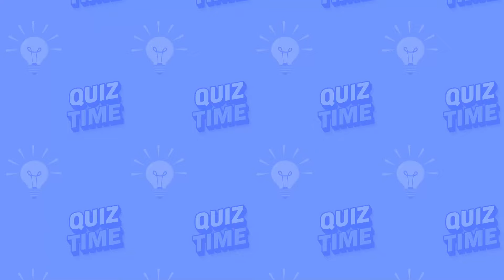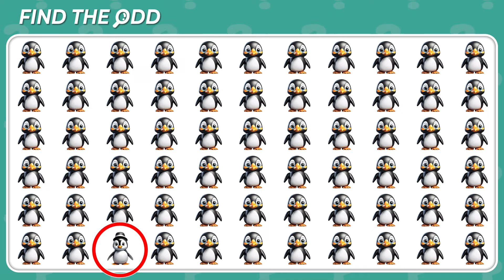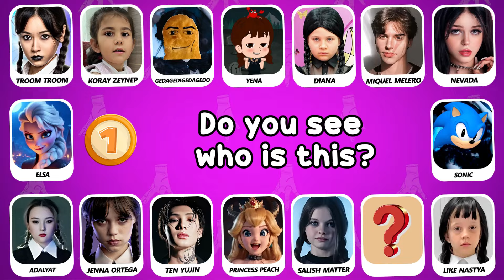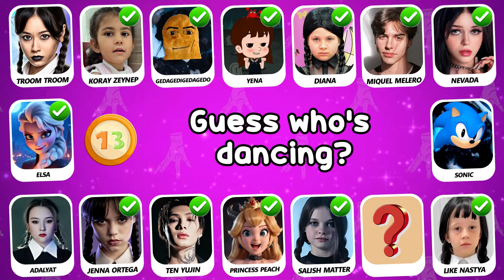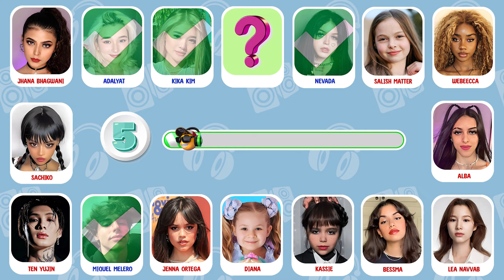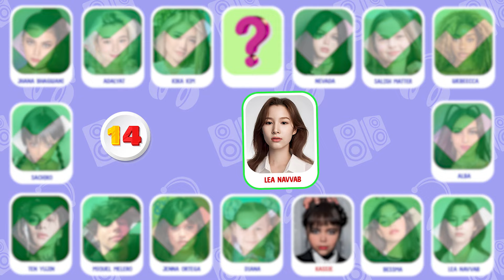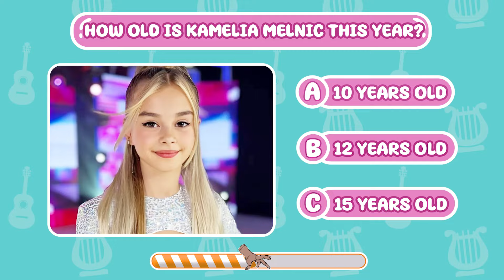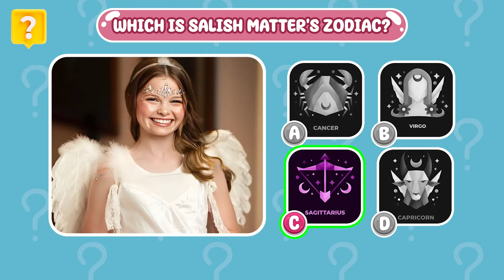Who Dances Better? Wednesday Dance Edition 🖤💃Salish Matter, Diana, Like Nastya, Kamelia Melnic, Zina